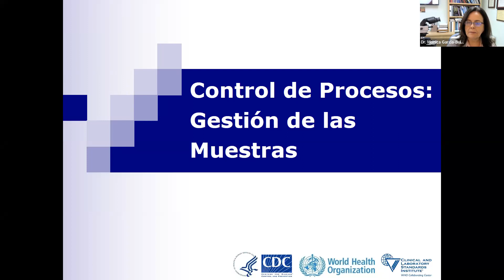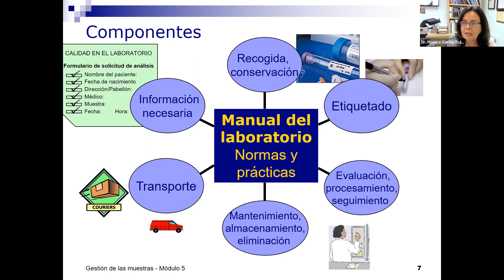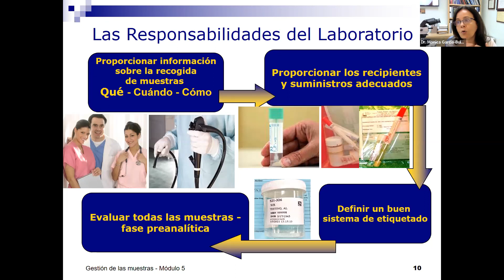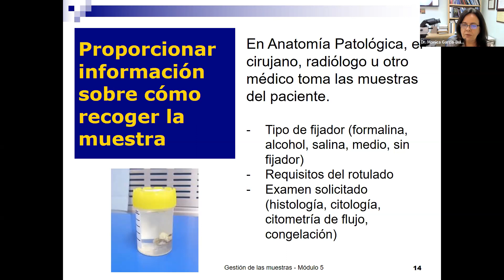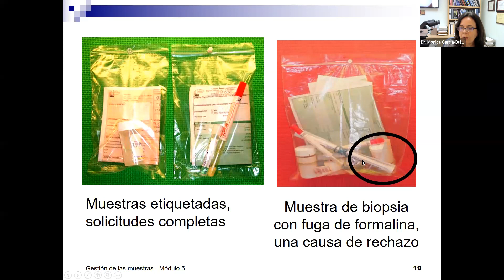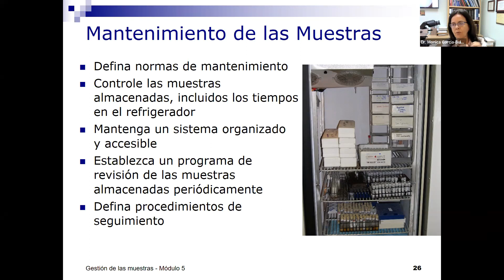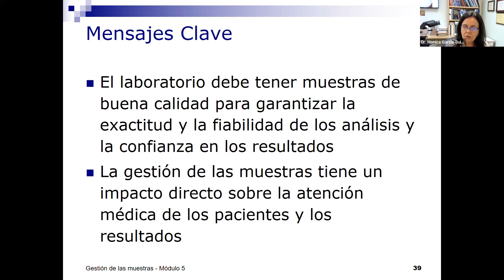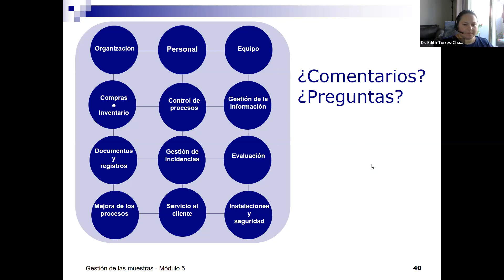Control de procesos gestion de muestras 1